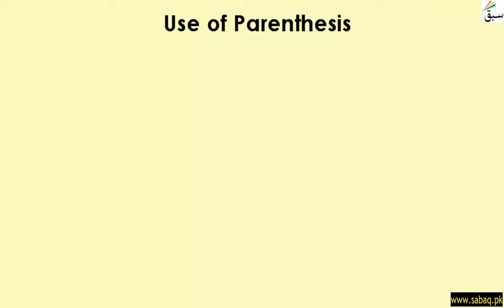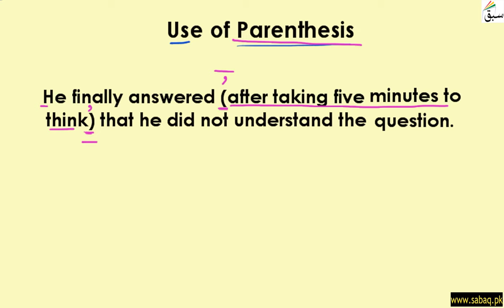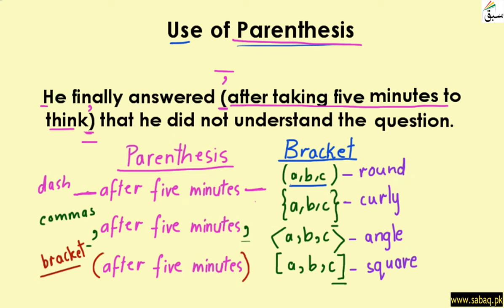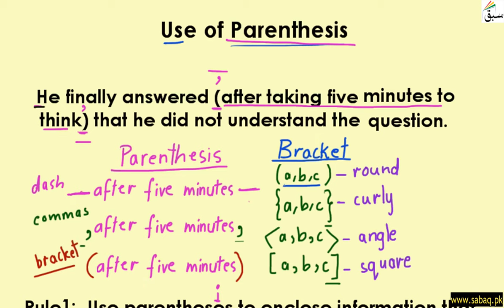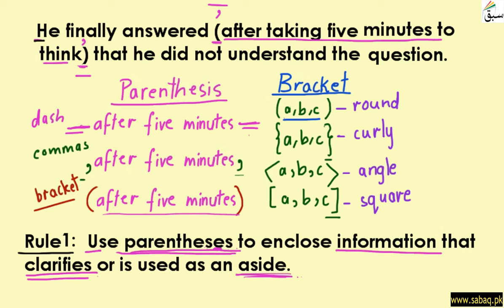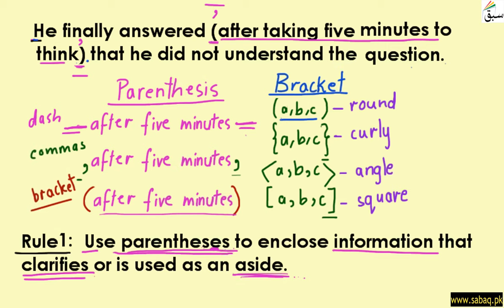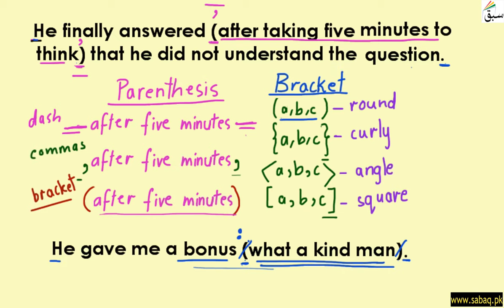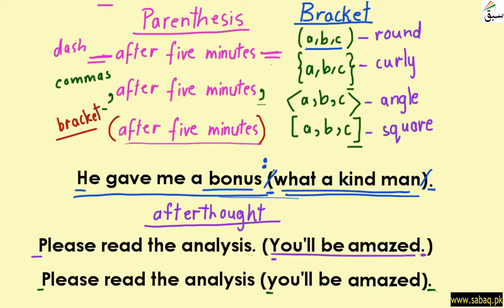Use of Parenthesis, English Lecture | Sabaq.pk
Use of Parenthesis
This video is about: Use of Parenthesis. Practice tests and free video lectures for Physics, Chemistry, Biology, Math’s, Computer Science, English & more subjects are also available at Sabaq.pk. So, subscribe to Sabaq.pk/Sabaq Foundation now and get high marks in your exams.

CLASSES WE COVER AT SABAQ.PK / SABAQ FOUNDATION:

1. KG
2. Class 1
3. Class 2
4. Class 3
5. Class 4
6. Class 5
7. Class 6
8. Class 7
9. Class 8
10. Class 9
11. Class 10
12. Class 11
13. Class 12
14. Class 13
15. Class 14
16. MCAT
17. ECAT
18. CSS

BOARDS WE COVER AT SABAQ.PK / SABAQ FOUNDATION:

1. FBISE
2. Sindh Board
3. KP Board
4. Balochistan Board
5. Cambridge

STUDY MATERIAL WE OFFER AT SABAQ.PK / SABAQ FOUNDATION:

1. Physics Lectures
2. Chemistry Lectures
3. Mathematics Lectures
4. Biology Lectures
5. English Lectures
6. General Science Lectures
7. Computer Science Lectures
8. General Math Lectures
9. Accounting Lectures
10. Statistics Lectures
11. Advance Accounting Lectures
12. Cost Accounting Lectures
13. Practice Tests
14. Physics Practical
15. Chemistry Practical